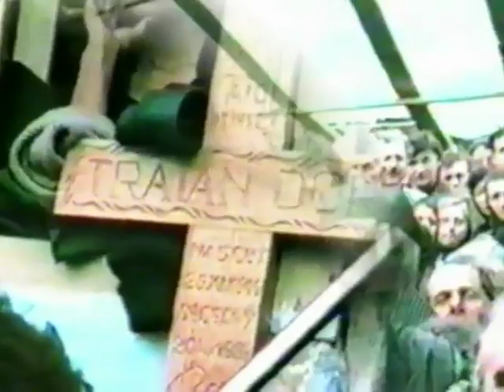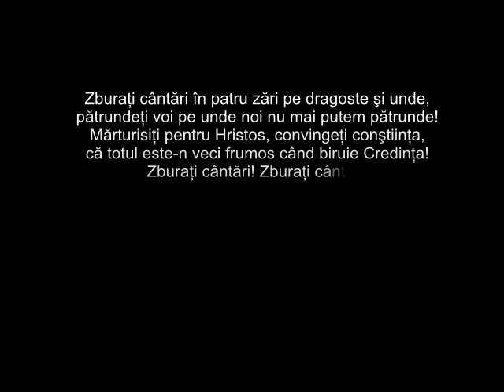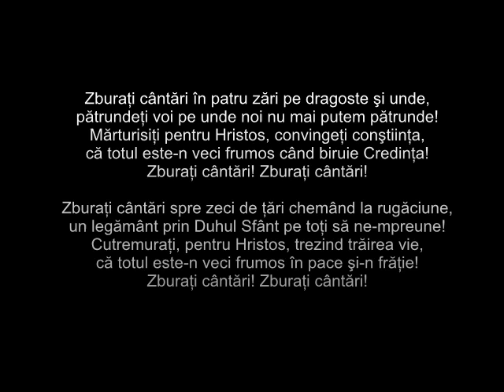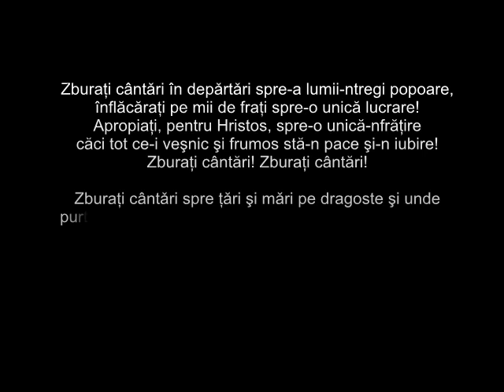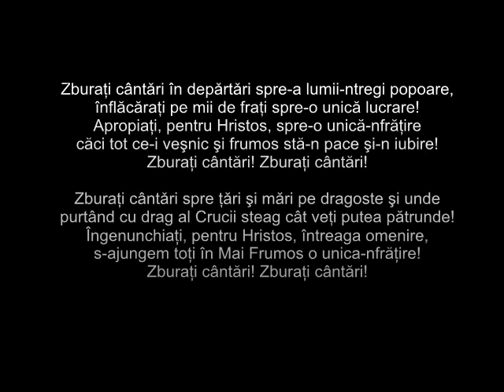Ultimele cuvinte şi lacrimi la despartirea de fratele Traian Dorz - Mizieş 22 iunie 1989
Va prezentam pe filme si inregistrari video relevante pentru miscarea Oastea Domnului si pentru personalitatile care au marcat-o de-a lungul timpului.
Slăvit să fie Domnul Isus!